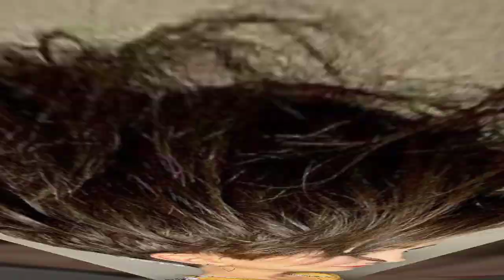+50 melhores cortes de cabelo feminino tendência mulheres modernas +50 60 +70 anos